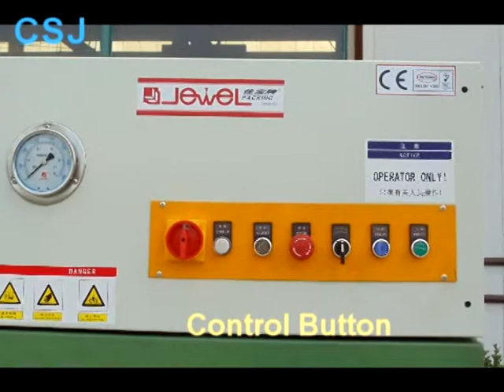JP8060T5X—JiaBao Machinery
&With hydraulic transmission, perform stable and durable.
&With specially designed forklift holes, facilitate moving place. &Mini machine type, in short height, suit for lower ceiling site.
&With special device to install strapping band on the machine &back, can preinstall strapping band, convenient and with high efficiency.
&With safety interlock, ensure operation safety.
&With automatic turn bale device, push out bale automatically.